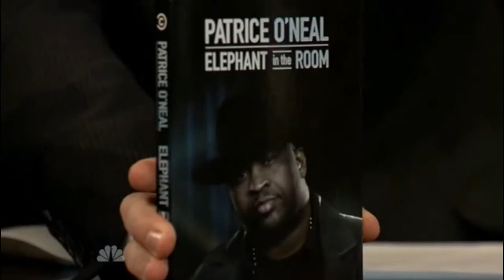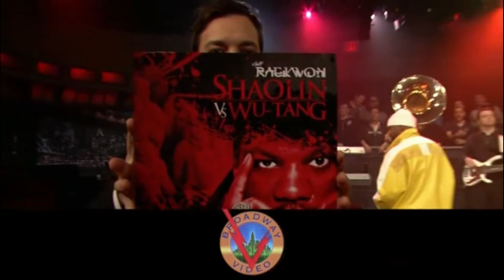courageous black tuba player